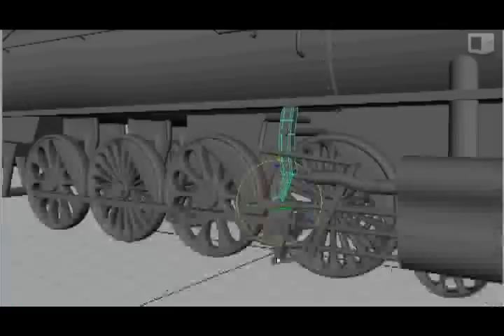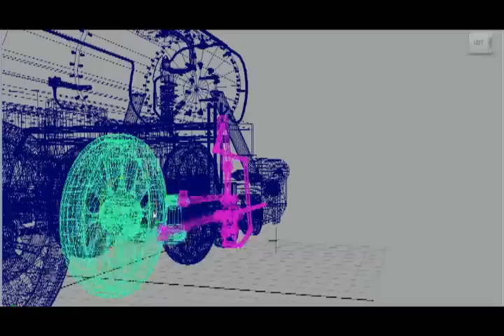Maya Train Movement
A rig I did in Maya using various kinds of restraints (aim, point, etc.)
The video is just to show how the rig works